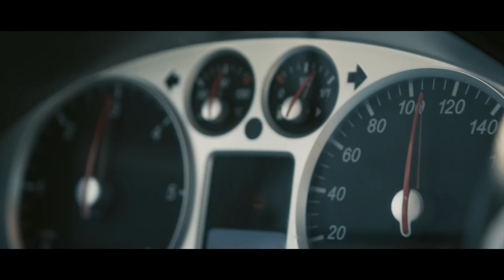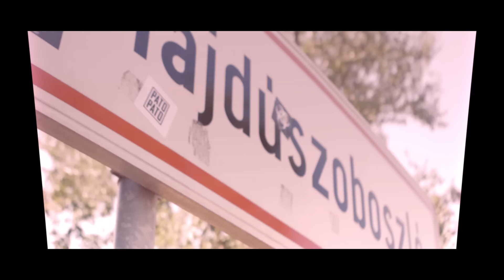Eripe - Hajduszoboszlo (prod. Mario Kontrargument) OFFICIAL VIDEO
Eripe - Opium LP (2015)

Ustaw utwór "Hajduszoboszlo" zamiast sygnału oczekiwania na połączenie.
Wyślij ERI6 na numer 80833 (0 zł)
Abonament miesięczny:
reg. halodzwonek.pl